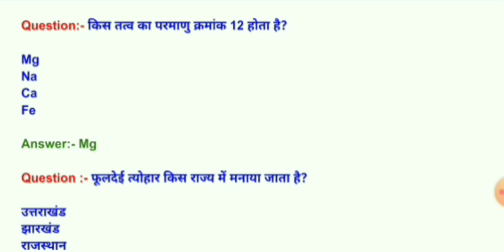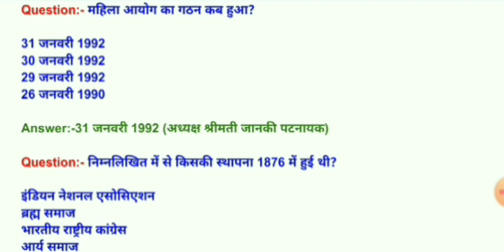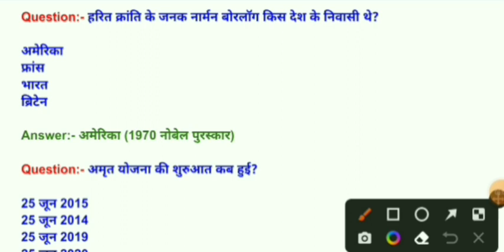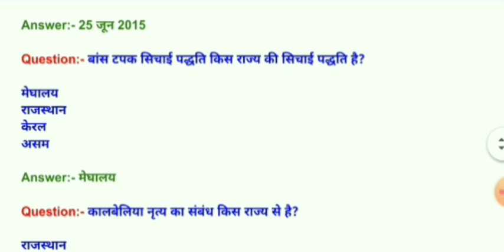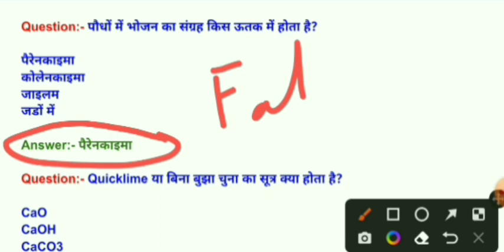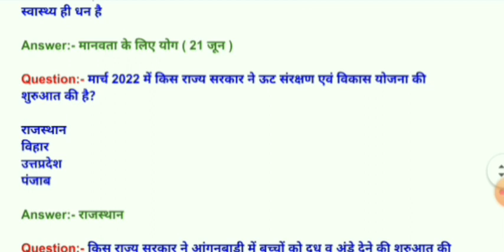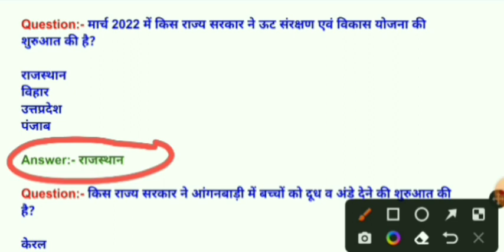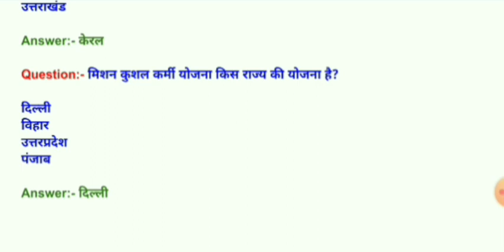Ssc gd | Ssc gd exam analysis 2023 | Ssc gd GK | Ssc gd GS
Friends in this video you know about important GK/GS/CA which are very important for next shift ssc gd exam.

Your quarries:-
ssc gd exam analysis 18 january 2023
ssc gd GK gs CA